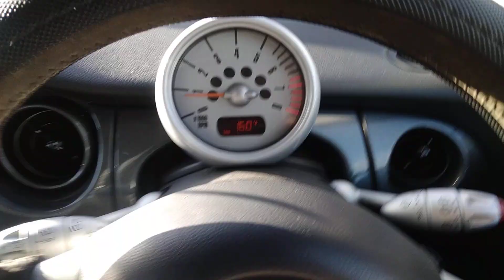Разборка Mini - Cooper (R50 / 53) 2001-2006, 1.6 (VIN: WMWRC32040TG21172) WU03ORA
Разобран Mini - Cooper (R50 / 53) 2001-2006
Основные характеристики:
Год выпуска: 2003
Двигатель: D473Q325
Объём двигателя: 1.6
Тип двигателя: Бензин
Коробка передач: КПП 5-ст.мех.(МКПП)
Кузов: Хэтчбэк 3 дв.
Смотри каталог запчастей Mini - Cooper (R50 / 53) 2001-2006 на :
⏰ Режим работы колл-центра:
08:00 – 20:00 – ежедневно

Для наших покупателей:
- бесплатная доставка;